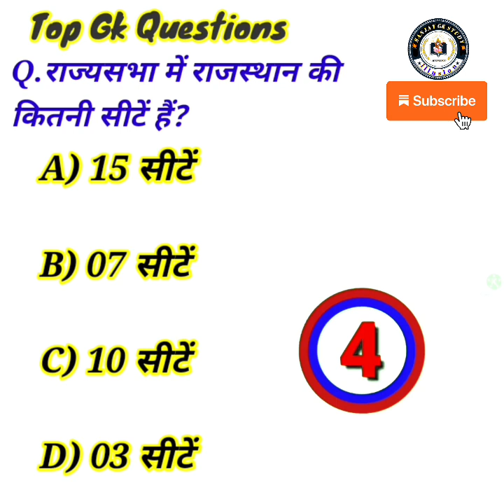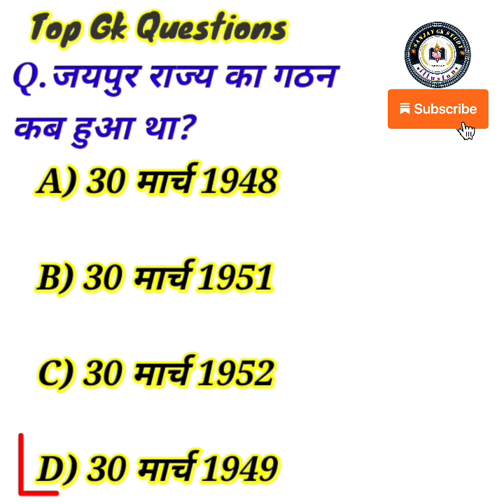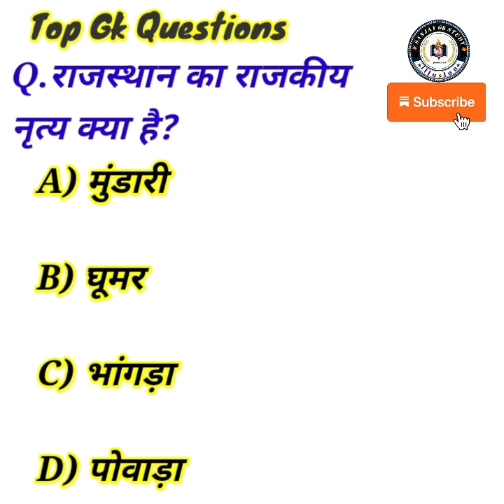Rajasthan Gk Questions | Gk Quiz | General knowledge Questions | Gk in Hindi | Most Important Gk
@Sanjay Gk Study illusion चैनल में आपका हार्दिक स्वागत है।

Gk
Gk Teach Hindi
Gyan ke sagar
Sarkarinaukrigk
upsc gk questions
upsc gk
General knowledge
Brilliant questions of Gk
India Gk
World Gk
GK IN HINGI
Lucent mcq Geography
quiz questions
general knowledge questions
gk quiz
India GK 20. hindi gk
samanya gyan
gk questions
india gk in hindi
2022 gk questions and answers
Important question
gk ka Lucent
gk important in hindi
Lucent gk
important topics
gk chahiye
lucent gk
जनरल नॉलेज प्रश्न
जनरल नॉलेज
lucent geography
education
financial education
education system
education reform
quality education
indian education
system,education glaxy
education for all
public education
indian education
elon musk education
american education
us education system
education nationale
traditional education
india education system
ted talks education
lucent for railway
geography gk
lucent mcq
education is azad kashmir
safety education for kids
education system exposed
what to do with my education
general knowledge
knowledge
basic knowledge
gk questions
gk question
psc questions
interview questions
सामान्य ज्ञान
जीके